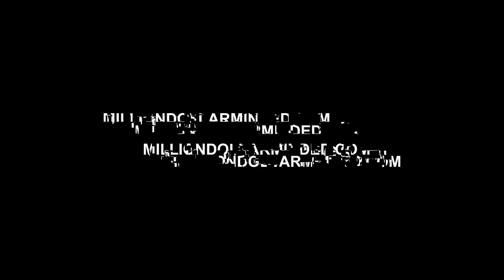They Done Went And Found The Footage!! Faizon Love “Katt Williams Is Calling For HELP”